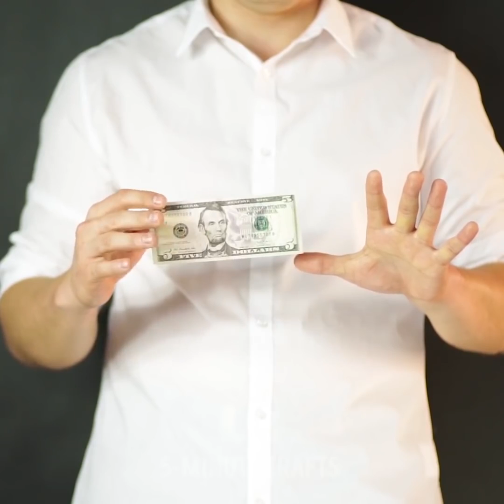30 TRUCCHI MAGICI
Incredibili trucchi magici rivelati

La magia ed i trucchi magici, sono una parte enorme della nostra vita fin da quando eravamo ancora piccoli. A quel tempo, tutto ci impressionava ma i trucchi magici erano la cosa più incredibile e ne eravamo tutti pazzi. Nelle nostre piccole menti, non riuscivamo a capire come qualcosa che non aveva senso sembrava così realistico. Quindi, in questo video, abbiamo voluto portarti in un viaggio nel passato e mostrarti alcuni vecchi ma buoni trucchi magici che puoi fare per stupire i tuoi amici ed i tuoi figli!

Quando si esegue un trucco magico, ci sono due cose che un mago ha bisogno di perfezionare. Il tempo e la tecnica - bisogna fare le cose nel momento giusto per renderla credibile e convincere il pubblico con la tecnica. Prendiamo il primo video, per esempio, ti mostriamo alcuni semplici trucchi magici che puoi provare usando corde ed elastici. Sono super facili da fare, ma è necessario esercitarsi per renderli convincenti facendoli nei tempi giusti e anche con la tecnica giusta!

Ovviamente, i trucchi tanto mati con le carte quando eravamo bambini non potevano mancare in questo video, quindi ti mostriamo un semplice trucco che puoi fare con le carte per impressionare la tua famiglia e i tuoi amici. Devi semplicemente mettere una carta all'interno del mazzo in orizzontale e tenendo stretto il resto del mazzo con la mano, tiri la carta e l'intero mazzo si apre come un fiorellino.

Oltre a questi trucchi, ti mostriamo un modo interessante per far sembrare che stai piegando un biglietto da un dollaro a metà. Puoi fare questo famoso trucco magico attacchi delle corde invisibili alle dita e mentre le tiri pieghi e apri il biglietto da un dollaro senza nemmeno toccarlo.

Per quelli di voi che vorrebbero fare un ulteriore passo, vi mostriamo il trucco magico più famoso di tutti, ed è così che si fa sparire una moneta nella mano. Tieni semplicemente la moneta mentre fai lo spettacolo, e poi fai sembrare che tu lo spingi nel pugno chiuso, tuttavia, quello che stai facendo è spingerlo sul retro della mano chiusa e una volta che apri la mano sembrerà sparire.

Guarda tutto il nostro video per scoprire tutti i nostri incredibili trucchi magici che impressioneranno i tuoi amici e cosi da far innamorare i bambini proprio come te alla loro età.

Segnalibri:

0:10 - Raffinati trucchi con le mani
1:36 - Brillante trucco con l’elastico
2:49 - Come far sparire una moneta
3:17 - L'illusione che ti mangi le dita
5:08 - Illusione delle gambe
7:24 - Trucchetto magico dei superpoteri
7:43 - Trucchi magici per la telecinesi
8:28 - Trucchi magnetici in movimento
9:46 - Trasforma l'acqua in cubetti di ghiaccio